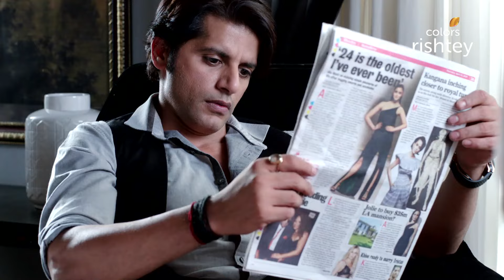वापस आई Shivangi की शक्तियाँ! | Naagin S2 | नागिन S2 | Full Episode | Ep. 56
Shivangi is now trapped in jail and in her human form. But when some armed assailants take over the jail, she is forced into a confrontation and discovers something surprising about herself! Her powers are back, and she can suddenly take the form of a Naagin once again! What is the reason behind the return of her powers?